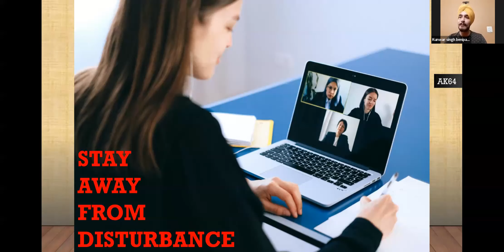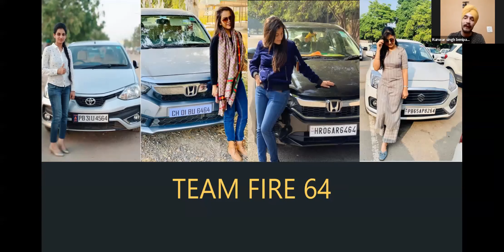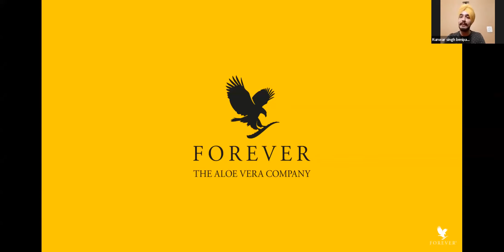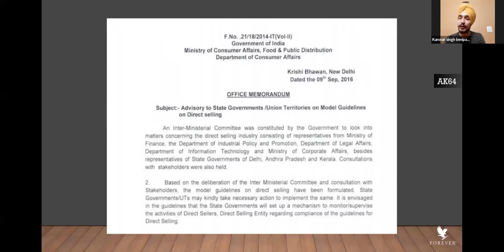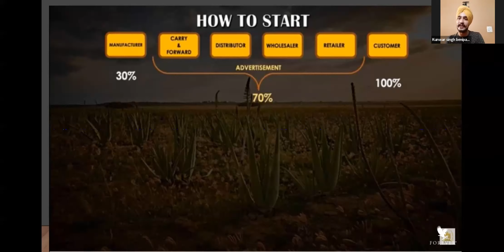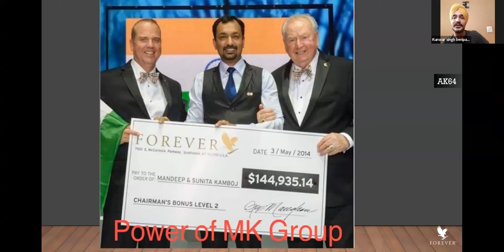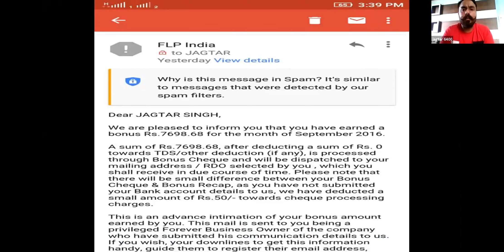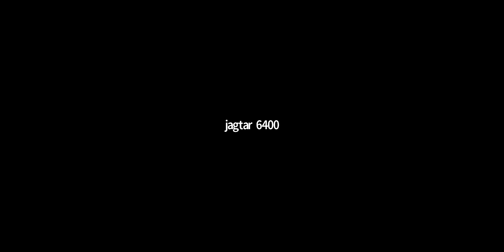Learn how to setup your digital business by working from home.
this a 50 minutes live workshop for digital entrepreneurs who wish to make their fortune in business .